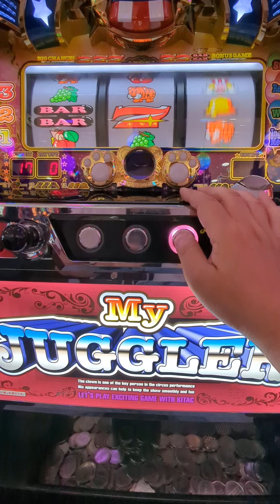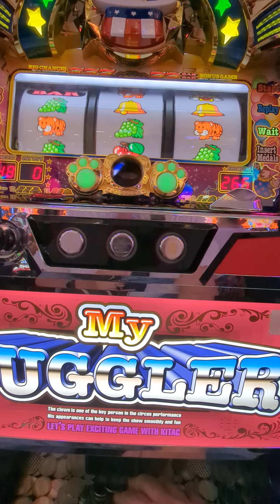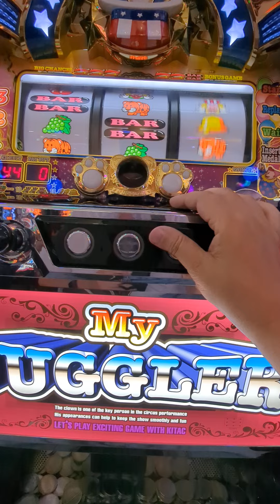4連（´・ω・`）